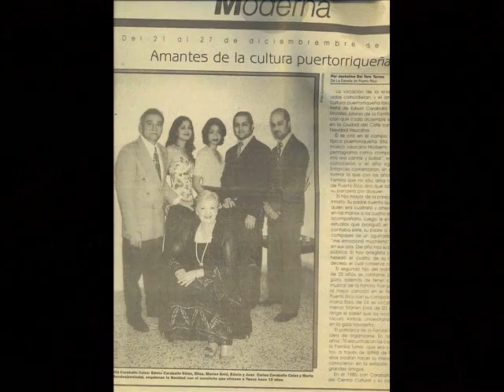Familia Caraballo Cales... En la Brecha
20mo Concierto de la Navidad Yaucana celebrado en el Parque Arturo Lluberas en Yauco, Puerto Rico el sábado, 17 de diciembre del 2011. Noche mágica llena de música, cultura y navidad!! Juan Carlos integrante de la agrupación, abre concierto cantando En la Brecha, poema célebre de José de Diego. En adición a Edwin Caraballo Cales (cuatrista y arreglista) , Elisa Caraballo Cales (voz) , Marien Caraballo Cales (voz) , Karymar Caraballo Adorno (voz), Yeivian Edil Caraballo Medina (voz), Marta I. Cales Morales (madre y voz) y Edwin Caraballo Vélez (padre y creador del concepto)